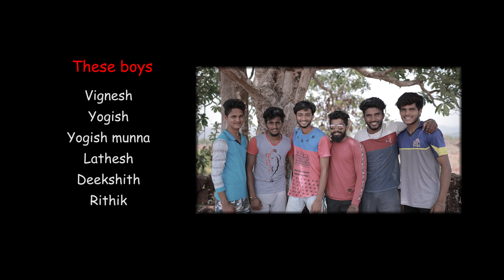Stay home Save Life | Tulu Cinematic video